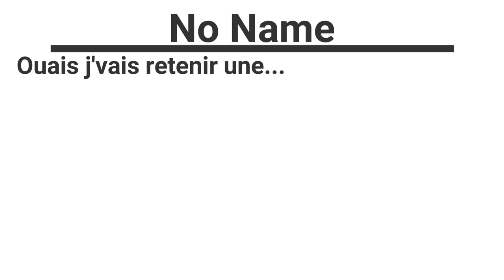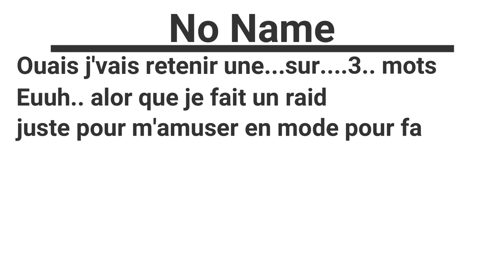5 POINTS = 1 UN FRUIT LÉGENDAIRE | BLOX FRUIT | TWINOSTE | CHALENGE DES ABONNÉE